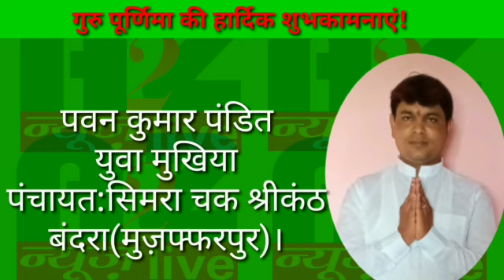A2Zन्यूज़liveएक्सक्लूसिव:अभी देखिये बन्दरा_मुज़फ़्फ़रपुर की खास ख़बर@A2Zन्यूज़live!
Videoन्यूज़ from बिहार!